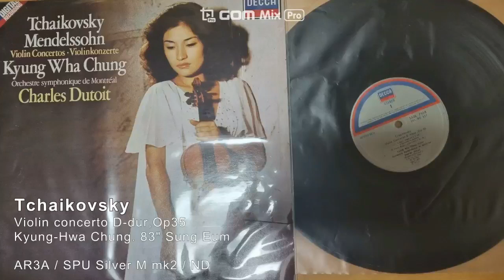차이코프스키 바이올립협주곡 D장조, 작품번호 35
정경화 연주
성음 83년도 제작